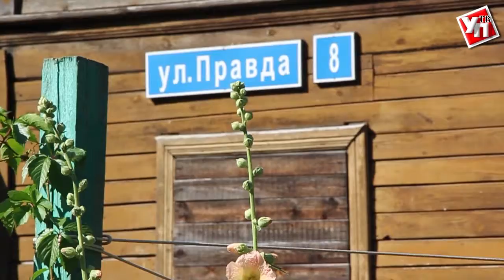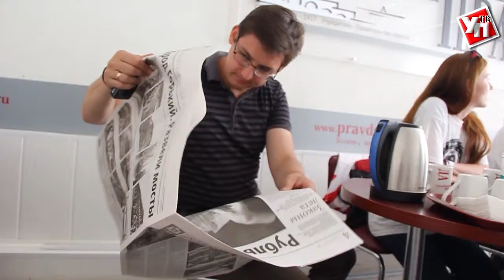Дневник автопробега: улица Правды, «Нижегородская правда», Юрий Правдин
Тур первый. День третий
Саранск – Нижний Новгород 282 километра, время в пути 4 часа 20 минут
Третьей, завершающей точкой автопробега, стал Нижний Новгород. День начался необычно. Мы проснулись в гостинице, так как уже с вечера прибыли на место.